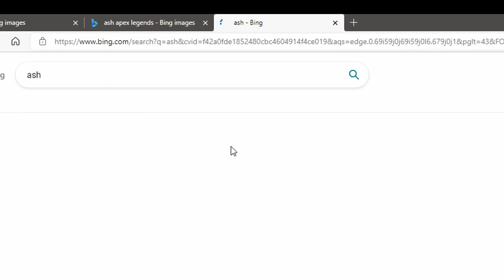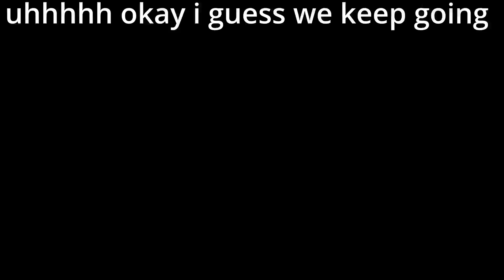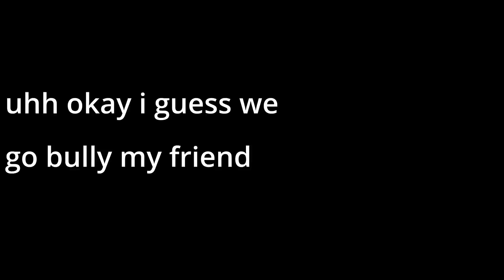Ash ketchup exe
Apex makes no sense

Hope you enjoyed the vid i enjoyed making it tbh and if you want to see more from me be sure to go check out my